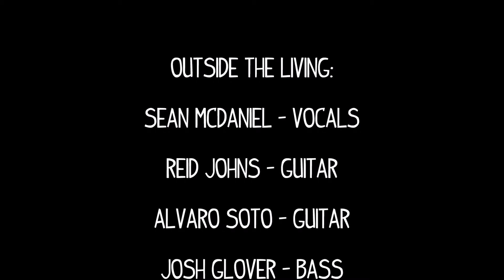Outside The Living Interview and Live Footage at Gideon's Hall : Liberate Justice Ent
Please check out my promotion/media company, Liberate Justice Ent. as well as Twitter, Instagram - liberate_justice_entertainment (new) and our official YouTube channel!

Plus socials!

Event hosts:
Rott Entertainment:

Here is the interview and live footage I caught of Outside The Living at Gideon's Hall. I had a great time getting to know these guys. I had actually just entered the show and Outside The Living was playing, first band on the floor. And as I am setting up I listened to them very carefully because I really liked what I was hearing. That in turn drew me to the stage, I filmed and was able to catch this interview at the end of their set. Live footage is at the end of the interview part of the video so you too can get a taste of Outside The Living and see for yourself what an awesome group of dudes this is.